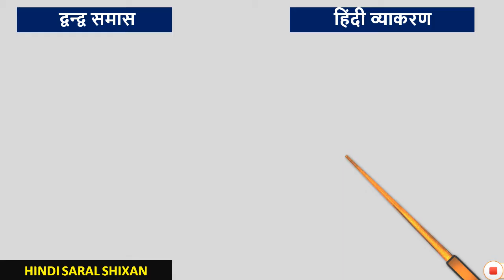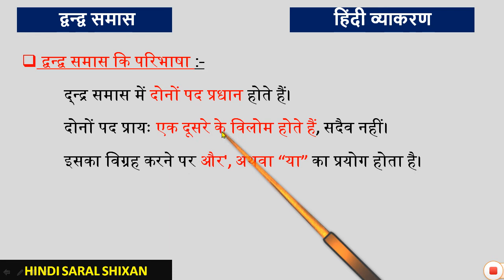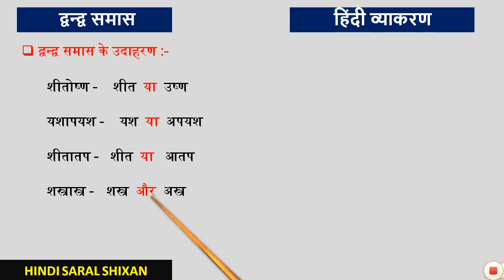द्वन्द समास | Dvand Samas | Samas In Hindi | Hindi Vyakaran | CBSE | Hindi Saral Shixan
Video Related To Below –
1) dvigu samas examples in hindi
2) bahuvrihi samas examples in hindi
3) tatpurush samas examples in hindi
4) karmadharaya samas
5) dwand samas examples in gujarati
6) dwand samas in english
7) dvandva samas examples in sanskrit
8) avyayibhav samas
9) dvigu samas examples in hindi
10) dvandva samas examples in marathi
11) samas in hindi examples
12) digu smas
13) bahuvrihi samas examples in hindi
14) tatpurush samas examples in gujarati
15) bahuvrihi samas ke udaharan
16) sangya ki paribhasha aur prakar likhiye
17) avyayibhav samas ki paribhasha
18) ras ki paribhasha avn uske prakar likhiye
19) bahuvrihi samas definition in hindi
20) sangya ki paribhasha aur prakar
21) samas ke 10 example
22) dvandva samas examples in sanskrit
23) bahuvrihi samas in sanskrit
24) dvandva samas in marathi
25) dvandva samas in sanskrit
26) pratyaksh kaun samas hai
27) ghar dwaar kaun sa samas hai
28) karmadharaya samas ki paribhasha
29) avyayibhav samas
30) tatpurush samas
31) digu samas
32) bahubali samas kise kahate hain
33) neel gagan mein kaun sa samas hai
34) dvand samas mein kaun sa pad pradhan hota hai
35) समास के प्रकार
36) समास
37) द्वंद्व समास
38) अव्ययीभाव समास
39) samas tricks in hindi
40) samas in hindi grammar
41) samas in hindi
42) samas hindi grammar
43) samas
44) samaas with tricks hindi grammar
45) samaas ke prakaar
46) hindi vyakaran
47) hindi grammar class 10
48) hindi grammar
49) dwand samas class 10
50) dwand samas
51) dvandva samas
52) dvand samas hindi vyakaran
53) arinjay academy hindi